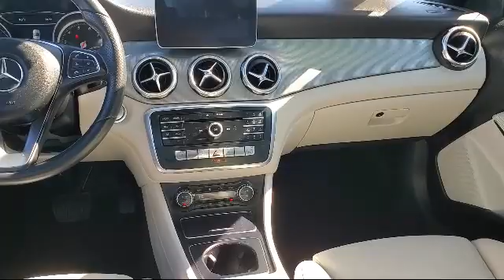2018 Mercedes-Benz GLA GLA 250 Antioch Pittsburg Brentwood Concord Walnut Creek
2018 Mercedes-Benz GLA GLA 250 Stock Number: U23523 Vin:WDCTG4EB8JJ390202.

Antioch Toyota
1817 Auto Center Drive